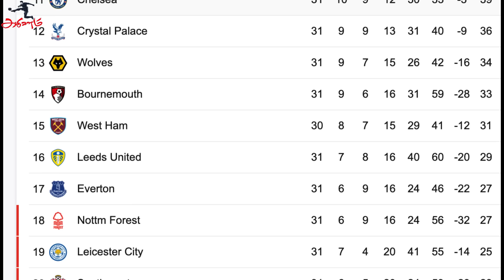கால்பந்து செய்திகள் 18th April 2023 | Football News Update | Tamil | Aadukalam